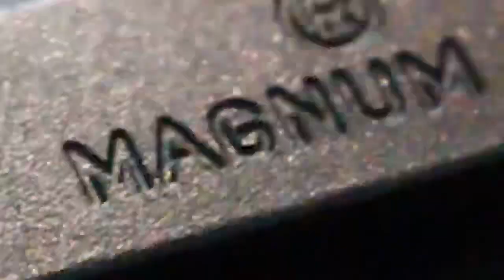Coming in hot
Leatherback Gear